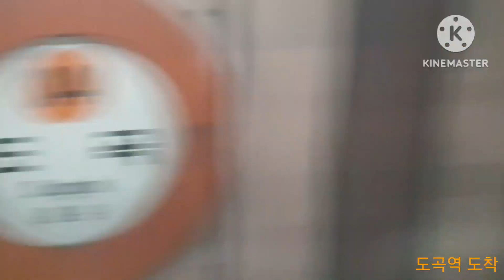오금행 서울 3호선 K3189 386편성 전동열차 매봉역 → 도곡역 구간 주행영상 (2022.02.16)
대화(12:37)발 → 오금(14:12)행 K3189 3x86편성 전동열차 매봉 ~ 도곡 구간 주행영상 입니다.